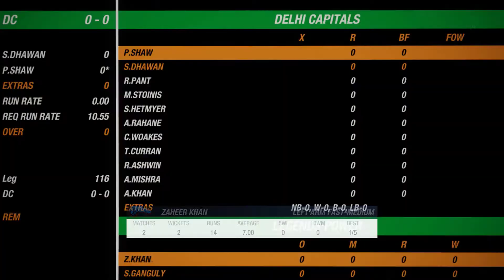NEW TEAM ANNOUNCEMENT!! - [??] vs Delhi Capitals Match-1 - Cricket19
An Indian Cricket 19 Streamer/Content Creator.

Myself Choice Exposure Playing (??) vs Delhi Capitals in Cricket 19.

Game :- Cricket 19 & Its not available for mobile

Official game of the ashes cricket 19 & Its available for pc,ps4,Ps5,xbox,nintendo switch

Streaming SETUP-
Lenovo thinkpad e14 (2020)
Redgear headset
FFbeat Gaming Mouse
Redgear Gaming Keyboard